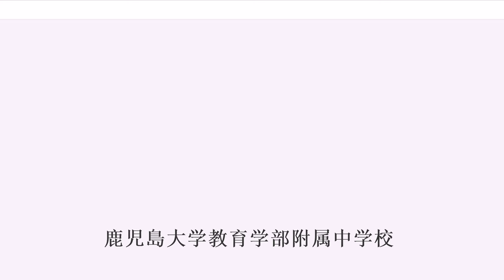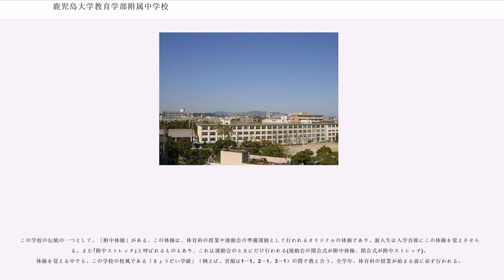鹿児島大学教育学部附属中学校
鹿児島大学教育学部附属中学校（かごしまだいがくきょういくがくぶふぞくちゅうがっこう ）は、鹿児島県鹿児島市郡元一丁目にある国立の中学校。鹿児島大学教育学部の附属学校である。

ゆたかな心をはぐくむ生徒

きょうだい学級

開校記念日である5月1日前後に行われ、鹿児島市役所前のみなと大通り公園から吉野公園までの往復約20Kmを完歩する。公園では生徒会本部を中心に新入生を囲む会が開催される。その後、学年ごとの時間が設けられ、1・2年生は縄跳び、3年生はフォークダンスをする。そのあとは、生徒会主催の綱引きも行われ、きょうだい学級対抗で勝負する。帰る時には環境委員を中心に、ゴミ拾いが行われる。

設営コンクール

各学級の広報委員2名を中心に、短い期間でどこのクラスが優れた設営を作ることが出来るかを競う。印刷された字などをそのまま貼り付けるのは禁止なため、レタリングという高度な技術が一人一人に求められ、ほとんどの人が苦戦を強いられる。ひどい人では10回以上も書き直しをする人が出てくる。デザインだけではなく、補強具合や色合い(勉強に集中出来るか)なども問われるため、バランスが非常に大切になってくる。また、設営に強いこだわりをもつ先生が数人いるため、やり直しをさせられる学級・グループもたまにある。
例年、前期前半終了直前に行われ、競技はバレーボールである。大会2,3週間前になると、昼休み・放課後は強制的にバレーボール練習となるため、校庭には、全員がバレーをするといった異様な光景が広がる。体育委員が中心に運営等を行う。1年生は男女混合のチームだが、2,3年生は男子と女子でチームが別れる。各学年、中学校の体育館と大学の体育館の2箇所で並行して行われる。(2、3年生は男子が大学の体育館、女子が中学校の体育館)

運営はすべて生徒会(本部・正副体育委員長)が行い、きょうだい学級対抗である。優勝には競技優勝と応援優勝の2種類があり、競技優勝は競技の結果から採点、応援優勝は座席で待機する生徒や応援団の応援態度や運動会中の各所に設けられている、応援合戦(応援団のパフォーマンス)の様子から採点される。校歌にもある｢若き鷹｣は全男子生徒、｢若き花｣は全女子生徒による伝統ある名物競技となっていて、大切に引き継がれている。特に｢若き鷹｣は、男子が上半身裸になって棒倒しを行う競技で危険だとされるが、反則行為等のルールの確認が全男子生徒の中でなされていて、練習の段階でも生徒会本部から、細部まで注意するよう指示がなされるとともに、ここまで受け継がれてきた伝統のことの重さを語っているため、大きな怪我はここ数年起きていない。｢若き花｣では、ムカデ競走が行われる。

平成27年度 競技:白(5組) 応援:白(5組)
平成28年度 競技:白(5組) 応援:青(1組)
谷山サザンホールを借り切って行われ、舞台発表と総合的な学習などの作品展示がある。平成28年度からは、鹿児島市民文化ホール第1を使って行われる。

この学校では生徒会とは約600名全生徒の事を指し、一般的生徒会のことを｢生徒会本部｣と呼ぶ。活発な活動を行い、各学校行事から生徒朝会、代議員会まで本部が企画書の段階からすべて運営する。年に一度（5月）、全生徒による生徒総会が行われる。ここでは決算・予算の承認や本部や委員長による事前に設定された議題についての説明、それに対しての非常に活発な意見交換などが行われる。選挙は9月。生徒会本部は正副生徒会長、正副書記長、正副企画委員長、教養部長、徳育部長、保健体育部長、情報部長の計10人で構成される。役職ごとの優劣の差はなく、10人全員で活動している。主な活動場所は2階の生徒会室になっている。また企画書のデータ化が平成28年度に行われた。｢不易と流行｣を意識した行事の改善等も行っている。

生徒会本部が担当するもの

・常時活動

全校・生徒朝会、代議員会、専門委員長会、旗の揚げ下げ、朝のあいさつ、当直引き継ぎ、当直の点検

・行事

生徒会プレゼンテーション、遠足、生徒総会、リーダー研修会、運動会、文化祭、生徒会目標作成、卒業生を囲む会、卒業生合唱｢タンホイザー行進曲｣のきょうだい学級・全体練習、壁画制作

生徒会目標

平成28-29年度

2009年度から試験的に3学期制から2学期制に移行した。教職員の出勤や生徒の授業の効率化を目指して行われる。

女子生徒の髪留めのゴム...